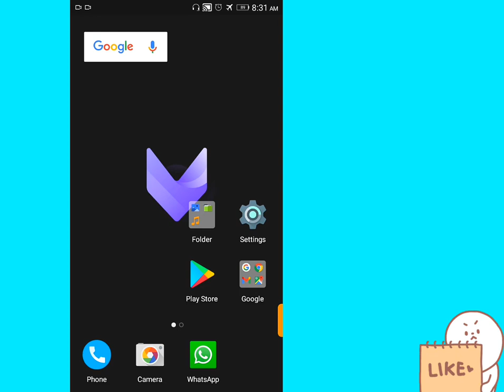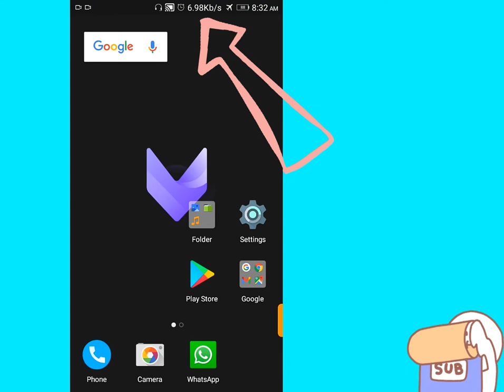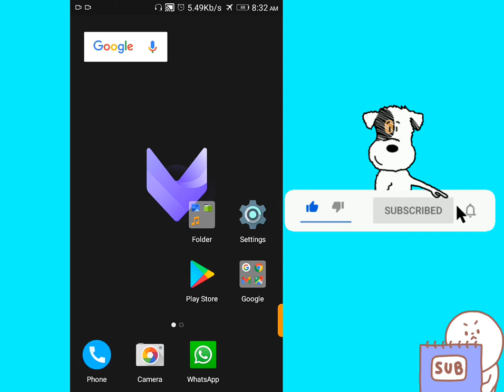Use Unlimited Internet on airplane mode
Hey Guys may $@g@r
You watching my YouTube channel
Mr.Friday
To day I discussed

Use airplane mode on Internet

I Solving your technical problems

Mr. Friday
          Sagar Naiya